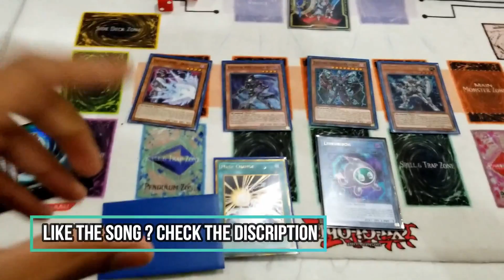5 Reasons You Still Can't Win A Yu-Gi-Oh! Locals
5 Reasons You Still Cant Win A Yu-Gi-Oh! Locals